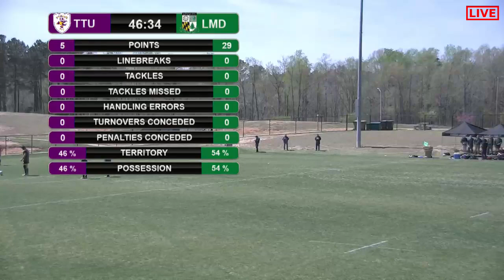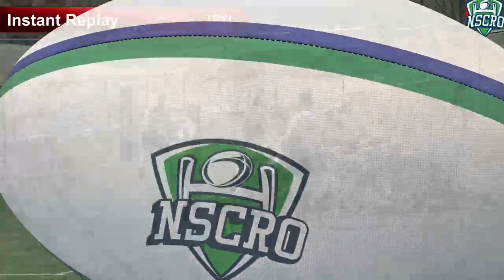NSCRO Mid-Atlantic South Region Championship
The National Small College Rugby Organization Mid-Atlantic South Region Championship hosted by Clayton Bootleggers Rugby Club at the East Clayton Community Park. Kick off is 12:00pm.

Tune in for the LIVE Stream starting at 11:30 AM!
Or join us at: 1774 Glen Laurel Rd, Clayton, NC 27527

*** Today’s match is between Tennessee Tech University, representing the Dixie Conference and Loyola University Maryland, representing the Potomac Conference.
The winner will earn a place in the NSCRO Champions Cup National Championship scheduled for April 27 and 29 at Life University in Marietta, Georgia.
We are coming to you Live from East Clayton Community Park in Clayton, North Carolina.
NSCRO thanks The Clayton Bootleggers Rugby Club and the Town of Clayton for bringing this Championship match to their facility.

*** The Penn Mutual Life Insurance Company is proud to be the Top Sponsor of NSCRO. Learn how Penn Mutual is committed to your financial well-being and helping you live life with confidence by visiting

*** Rhino Rugby is the official NSCRO Equipment and Ball Supplier. NSCRO thanks Rhino Rugby for their support of small college rugby by providing the Rhino Vortex Elite match balls and referee jerseys. To outfit your team with equipment, apparel and balls that facilitate improved performance, go to rhinorugby.com

*** Rhino Rugby and Penn Mutual have teamed together to save NSCRO teams thousands of dollars. Rhino Rugby will work with your team to design your next kit with the Penn Mutual and NSCRO logos on it. Penn Mutual will then cover up to half the cost of your colleges' rugby kit including jerseys, shorts and socks.

*** NSCRO thanks USA Rugby for its support and recognition of NSCRO as an independent organization governing the small college national playoffs as well as sharing similar goals for bettering the collegiate rugby experience.

*** For the latest NSCRO news, be sure to visit nscro.org.

*** Today’s Commentators are Amanda Cox and Mike Groenwald.

*** Background Music   - Copyrighted Content Played with permission from Dubtown Cosmonauts.

Live Streaming Video Productions.